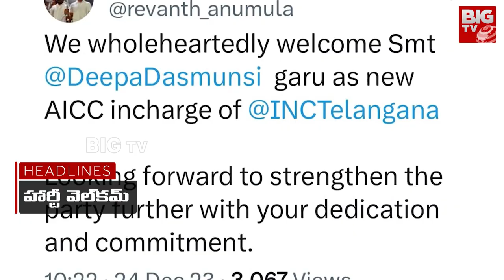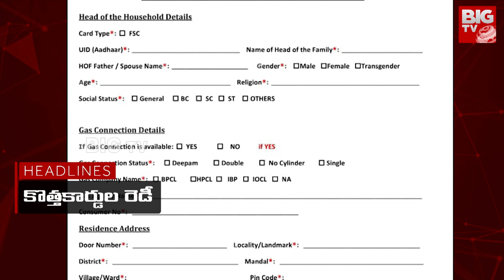3 Minute Headlines | News Highlights | Breaking News | Today News | BIG TV Live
3 Minute Headlines | News Highlights | Breaking News | Today News | BIG TV Live